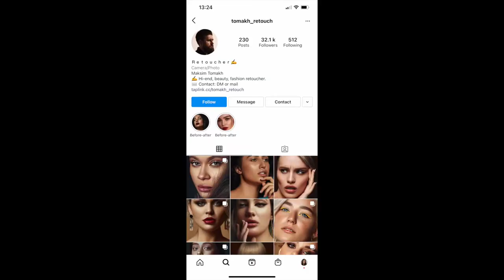THESE INFLUENCERS ARE LYING TO YOU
Do you ever look at a celebrity or influencers no makeup makeup look and think omg they are perfect!!

Welcome back my Queens,

Today's video is about how influencers and celebs are lying to you!! I didn’t even know on TV they can also do this but they do!!

No shade to anyone !! although i truly believe that we need to know more about this because people think it’s normal skin, when really it’s all been retouched My queens PLEASE be cautious what you believe online!!

Hope you guys enjoy this and if you learnt something new !! :)

Thank you all so much for watching and being a part of my family!! I love you all so much and appreciate every single one of you!! LOVE YOU FAM!! xoxoxx Jess

💟 5 Minutes For Your Makeup l Learn How l Timed Routine l Using One Brush 2021

 eyeshadow for hooded eyes